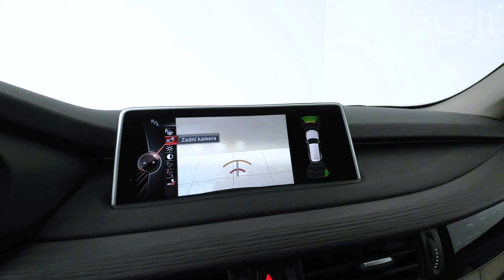BMW X5 xDrive40d | BMW invelt Praha a Plzeň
BMW X5 xDrive40d (F15) je předcházející generace aktuálního BMW X5 (G05). Podle recenzí je to jedno z nejlepší (G05) SUV na trhu vůbec. Působivá kvalita interiéru Kůže Dakota. Dieselový motor s výkonem 230/313 kW/HP a objemem 2 993 ccm3 Vám vykouzlí úsměv na tváři. Automatická převodovka je samozřejmostí a komb. spotřeba 6,0 l / 100 km je velice příjemná. BMW X5 v inveltu milujeme a doufáme, že Vy budete také.